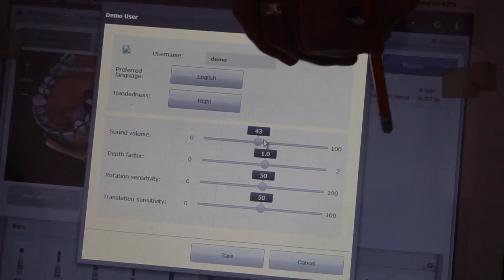Міжкафедральний симуляційний стоматологічний центр